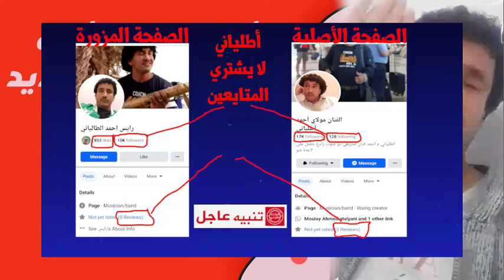أطلياني يمر بأزمة صحية و يجري العديد من التحاليل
فناننا المقتدر يمر بأزمة صحية أطلياني يمر بأزمة صحية و يجري العديد من التحاليل.. الطاقم الدعائي للفنان مولاي احمد يتمنى له شفاء عاجلا و نصرا أكيدا على كل أعدائه
مولاي احمد أطلياني فنان أمازيغي مغربي إيطالي يسعى لوصول أمارك أمازيغ للعالمية.. له صوت سجي وحنجرة ذهبية. له عدة شواهد تقديرية في المغرب و الخارج. إنسان بشوش ومخلق و مثقف ومناضل. إنسان صريح و واقعي فنان معترف به من قبل وزارة الثقافة المغربية وهو حامل لبطاقة الفنان  شق طريقه للميدان الفني وهو صغير وتدرج حتى فرض نفسه في الميدان. له عدة انتاجات فردية لاقت شهرة واسعة. استضافته العديد من المنابر الاعلامية و البرامج الفنية و الاذاعات.
فيديوهات تهمك✓
||قائمة أشباه الفقهاء||
ـــــــــــــــــــــــــــــ
||قائمة الرد عل  المشوشين ||
ـــــــــــــــــــــــــــــ
||قائمة كواليس سهرات باريس ||
هاشتاغ لايفات أطلياني
molay_ahmed_atalyani#
مولاي أحمد اطلياني هو فنان أمازيغي  معروف بموهبته الفنية وإسهاماته في الثقافة الأمازيغية. وُلد في تازروالت وله الجنسيتين المغربية و الإيطالية  وهو واحد من أبرز الفنانين الأمازيغ في العصر الحديث.
اشتهر اطلياني بأداء الموسيقى التقليدية الأمازيغية، وخاصة فن الأيت أمزيان، الذي يعتبر من أهم الأنماط الموسيقية في ثقافة الأمازيغ. يعزف اطلياني عادة على آلة الرباب وهو متخصص في الغناء و اللحن ، ويمتاز أداؤه بالعمق والإحساس.
تعتبر أغانيه وأداءه جسرًا بين التراث الأمازيغي والعالم الحديث، حيث يمزج بين العناصر التقليدية والحديثة في أدائه. وقد حقق نجاحًا كبيرًا داخل المغرب وخارجه ومعروف بالعالمية التي يسعى اليها ، حيث يتمتع بقاعدة جماهيرية واسعة.
تتنوع أغاني اطلياني في مواضيعها بين الحب والوطن والهوية الأمازيغية، ويتميز أداؤه بالصوت القوي والمؤثر والكلمات المعبرة. ترك اطلياني بصمة قوية في مشهد الموسيقى المغربية والأمازيغية، ويعتبر واحدًا من أهم الفنانين في هذا المجال.